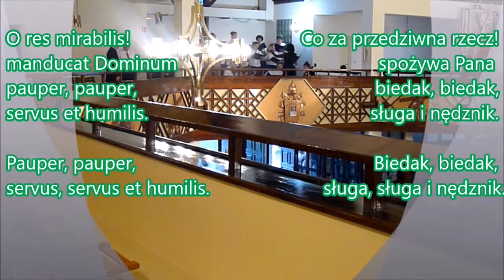Chór Inspirante - Panis angelicus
Dyrygent Małgorzata Świeca
Kościół pw. św. Antoniego Padewskiego w Lublinie
Msza św. odpustowa 13 czerwca 2019 r.

Chórowi towarzyszą uczniowie szkół muzycznych